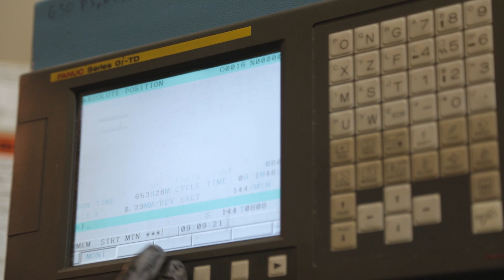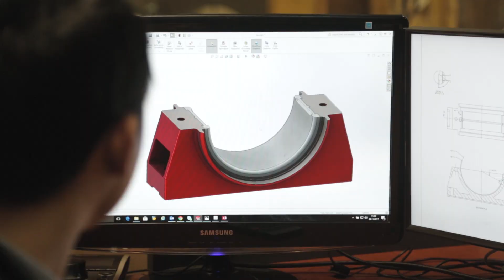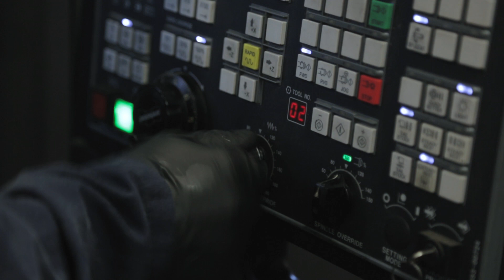Babbitting Services | Wärtsilä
The condition of a Babbitt bearing can occasionally be at risk due to over-heating or lack of lubrication, which requires the part to be re-cast. Watch this video to find out what sets us apart as a key provider of Babbitt bearing reconditioning services.